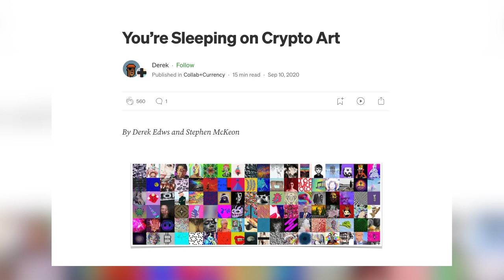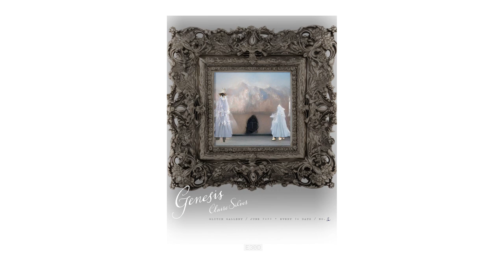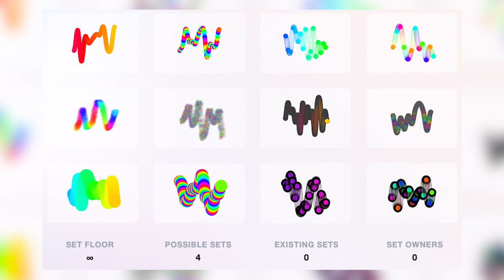S1E3 - Derek Edwards Talks Conviction and Squiggles | SquiggleDAO Podcast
Ep003 of the podcast features Derek Edwards who is a managing partner at Collab Currency, a founding member of Flamingo, an advisor to Proof, a member of the Art Blocks Curation board and the co-founder of Glitch Marfa

Derek has always been strongly convicted about Squiggles, he has been a prominent vocal supporter of the project, and holds one of the top Squiggle collections.

In this episode we get to hear about Derek's early days as a young chess prodigy, how he approaches spotting trends early, and of course his history and thoughts about Squiggles.

Prefer audio only? Listen to this episode on your preferred podcast platform

00:00 Intro
01:29 Derek was a young chess prodigy?
02:54 Early career and start in web3
07:35 Approach to spotting trends early
11:37 Squiggles are bridging digital & physical art
15:05 Why Derek opened Glitch Marfa
19:26 Summary of E30 Project
23:13 Describing the impact and character of Snowfro
30:36 Why the conviction for Squiggles?
34:52 The bear case for Squiggles
37:01 What is the Lindy effect?
40:55 How attention has evolved in the digital age
45:37 The Squiggle that got away
47:52 What physical art does Derek have at home?
49:02 Motivation and the evolution of success
51:51 Outro